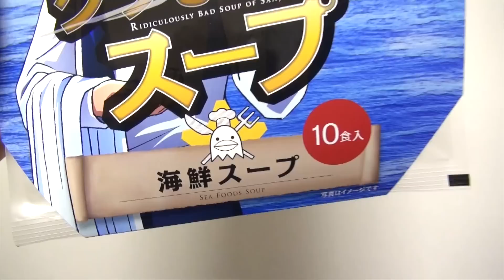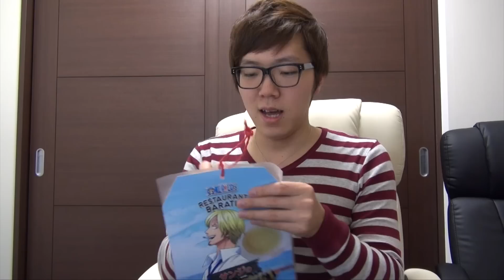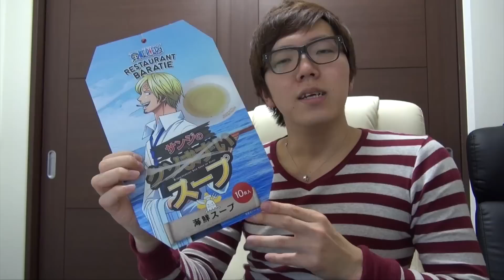【ワンピース】サンジのクソまずいスープ飲んでみた！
お陰様で5万部突破！Amazonページ↓

◆ヒカキン公式グッズ↓
◆ヒカキンのオススメ商品や使用機材↓
◆ヒカキンアプリ↓
•HikakinBeatDX↓(iOS有料版)